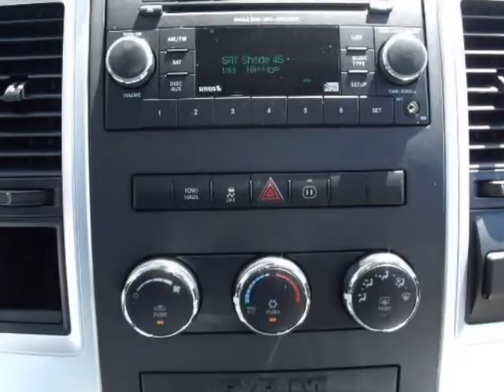2012 RAM 1500 2WD Quad Cab 140.5" Big Horn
2012 RAM 1500 2WD Quad Cab 140.5" Big Horn

http://

Sunset Automall
Sarasota, FL